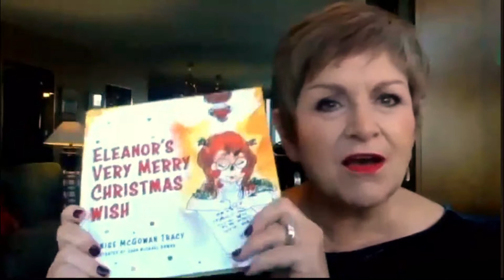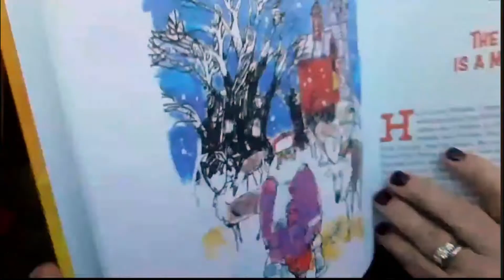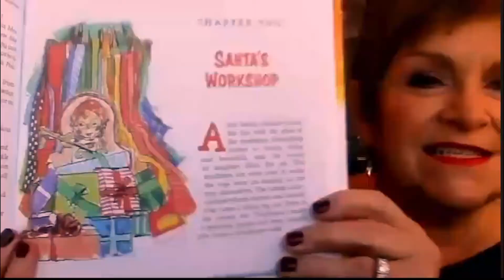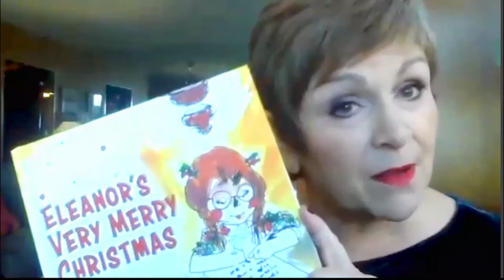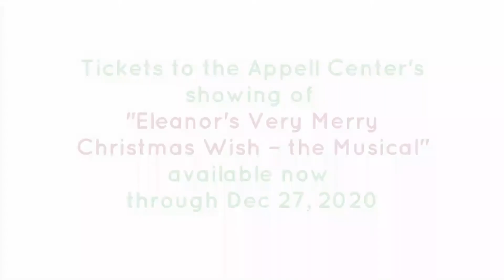Holiday Story Time: Eleanor's Very Merry Christmas Wish - 2020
Join York County Libraries and the Appell Performing Arts Center in York, PA as we welcome Denise McGowan Tracy, who reads an excerpt from the book "Eleanor's Very Merry Christmas Wish." Eleanor is a ragdoll who lives at the North Pole with Santa and his elves, and she makes a Christmas wish for a special friend of her very own. But she learns, wishing is not enough to make your dreams come true!

This adorable children's book is now a stage musical! for info & tickets to stream the show, suitable for ages 3-10. Tickets available thru Dec 27. Gift options available!

Support the Appell Center at appellcenter.org